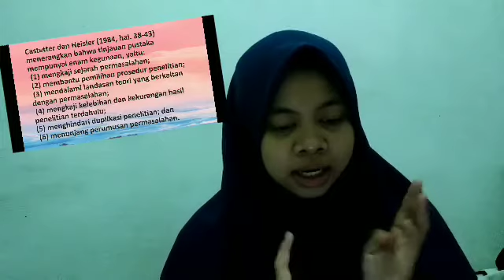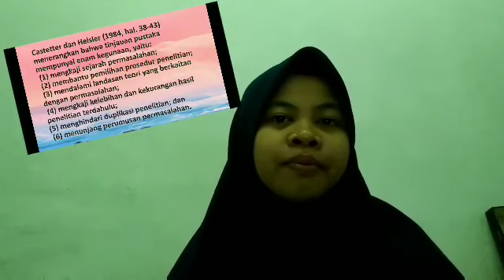RAHAYU NIM : 1810912220014 (PENELUSURAN KEPUSTAKAAN)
Video ke-5 (PENELUSURAN KEPUSTAKAAN)
Nama : RAHAYU
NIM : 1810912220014